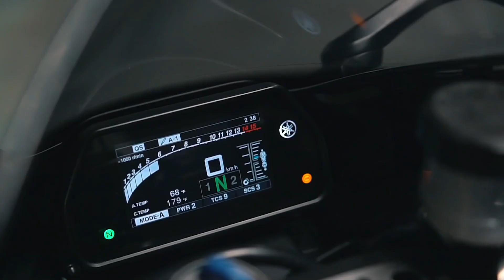$uicideboy$ - LTE (TikTok Remix) (KEAN DYSSO Remix)